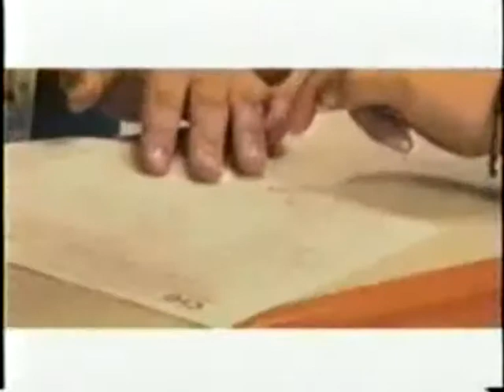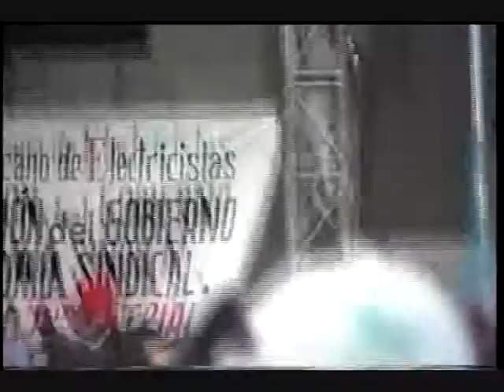SME COBERTURA ESP 04 DIC 09 3/5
CNI NOTICIAS COBERTURA ESPECIAL DEL SME 04 DIC 09  3era PARTE DISCURSO DE  DON MARTIN ESPARZA